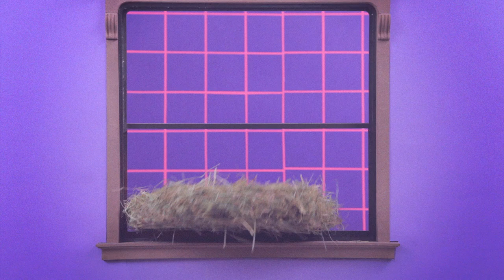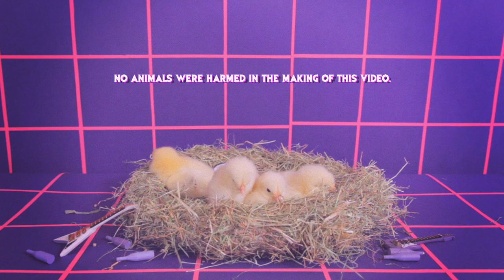Happy Easter 'Rock Chicks' | Download Festival 2015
Nothing says Easter more than exposing a bunch of chicks for what they really are… secret metalheads. So, in a bid to wish each and every single one of you a riotous Easter from the equally riotous Download team, here’s a bunch of chicks. Being secret metalheads. Happy Easter suckers!

Big thanks to our friends at Nexus Productions and director George Wu, who we teamed up with to make the video.

CREDITS:

DIRECTOR: George Wu
PRODUCER: Beccy McCray
DIRECTOR OF PHOTOGRAPHY: Jon Hurley
ART DIRECTOR: George Wu
ART DEPT ASSISTANT: Nicky Francis
TECHNICAL MANAGER: Steve McInerney
TECHNICAL ASSISTANT: Kassi Koufaki
1ST ASSISTANT DIRECTOR: Beccy McCray
PRODUCTION RUNNER: Monica Ng
CHICKS SUPPLIED BY: 1st Choice Animals
OFFLINE EDITOR & MOTION GRAPHICS: James Alexander
MUSIC & SOUND DESIGN BY: MassiveMusic London

Join us at Download 2015.

Download will take place on the weekend of 12th-14th June 2015 at the sacred site that is Donington Park.